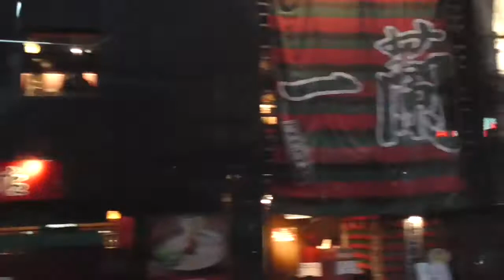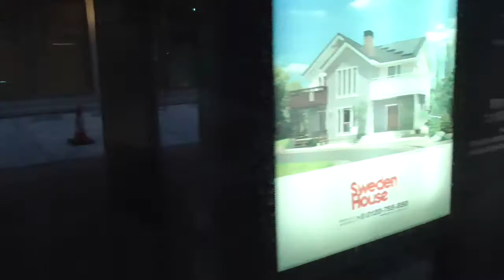夕暮れの福岡市内路線バス 前面展望（六本松大通り→城内・明治通り→吉塚駅間）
13番系統。夏の日曜日、19時過ぎです。各停ですが快速並みに進みました。